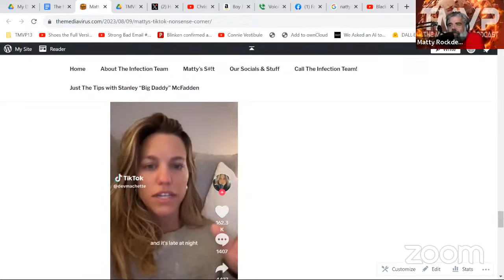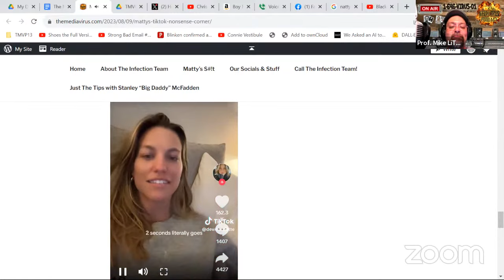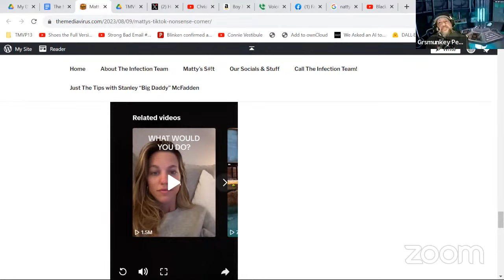Would you love me if I were zombie. Copy of TMVP episode 144. With Chris Nee.